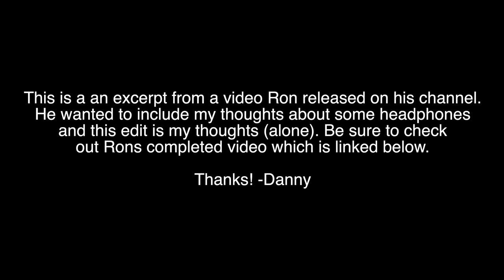I Listened to 5 Hi-Fi Headphones, here is my take...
Headphones in this video! 👈